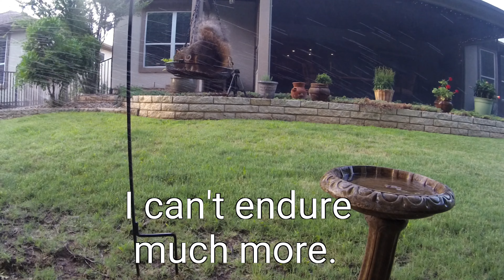Seeds are not for you